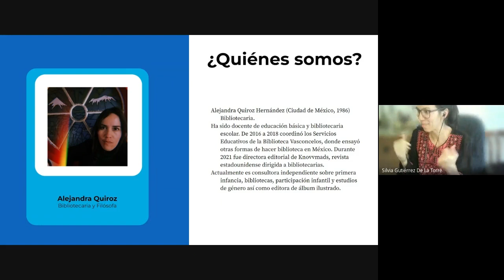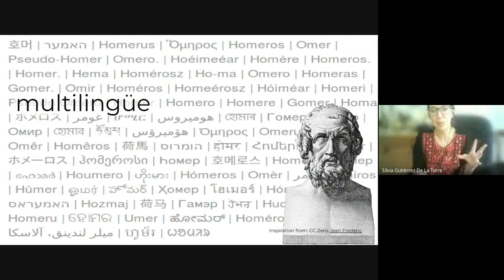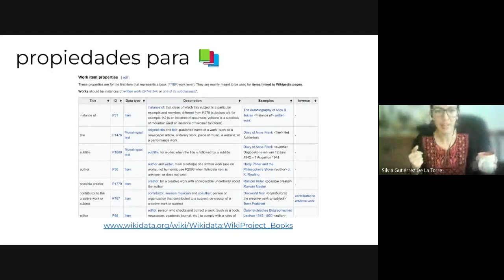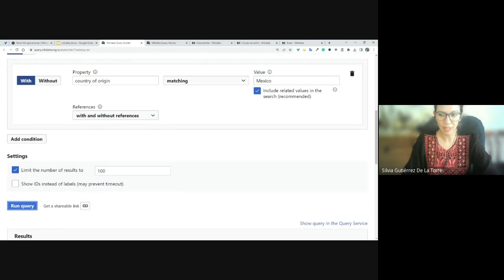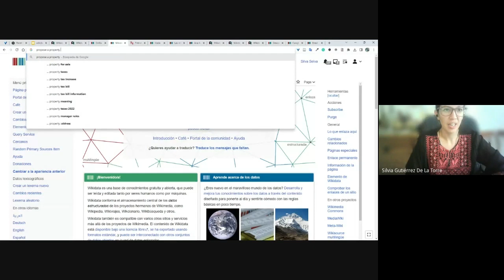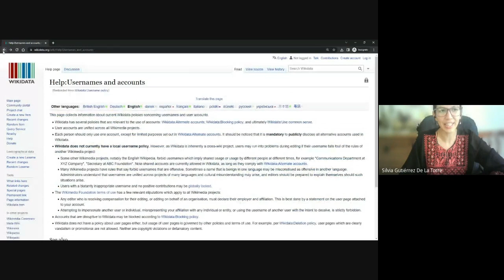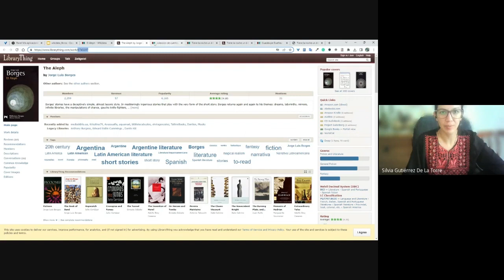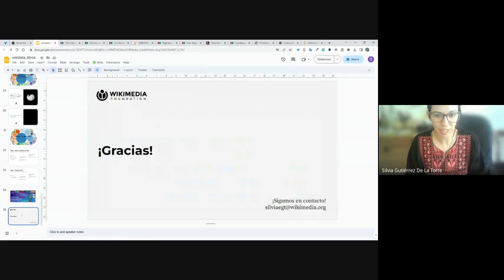Taller de Wikidata + Libros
En este taller de la campaña CadaLibroSuPúblico, aprendimos cómo agregar libros a Wikidata. Más específicamente, aprendimos sobre la campaña CadaLibroSuPúblico información general sobre Wikidata; la forma en que se modela la información en esta base de datos collaborativa (elementos y propiedades); el poder de los datos enlazados a través de consultas SPARQL; y finalmente, cómo agregar una "obra literaria" a Wikidata usando otros elementos como ejemplo, agregando referencias a la información e incluso añadiendo traducciones de una obra.

Este taller del 3 de Abril de 2023 fue organizado por Alejandra Quiroz, coordinadora en México de la campaña, y los contenidos estuvieron a cargo de Silvia Gutiérrez, Senior Program Officer for Libraries de la Fundación Wikimedia.